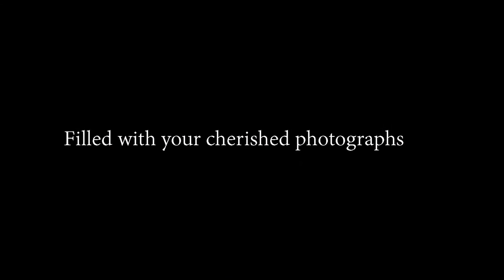Elize Photography - Heirloom Folio Collection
Elize van Tonder Photography presents,  Heirloom Folio Collections.
A luxurious way to display your most cherished photos from your latest styled photo session.
Heirloom folio boxes are a collection of 15 - 20 prints framed in a 6x8 inch white matt in an elegant black box.